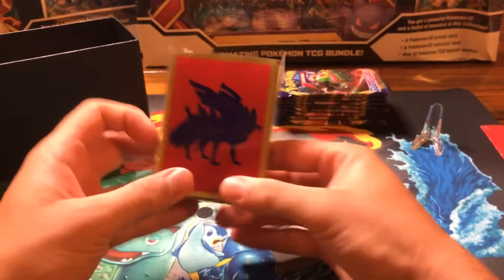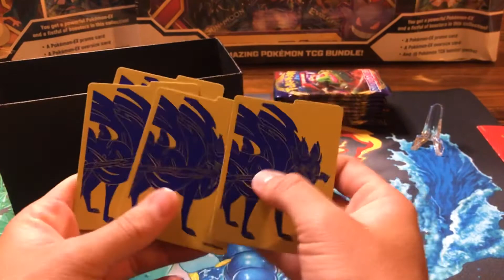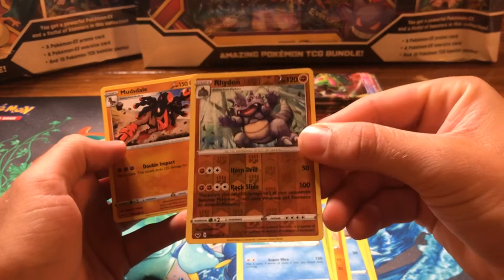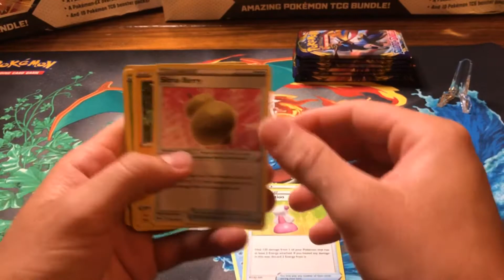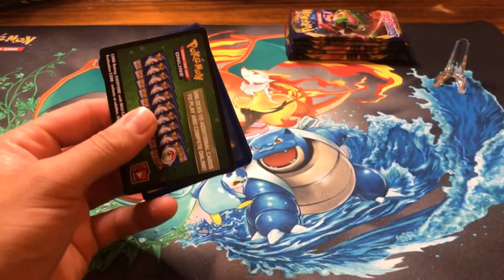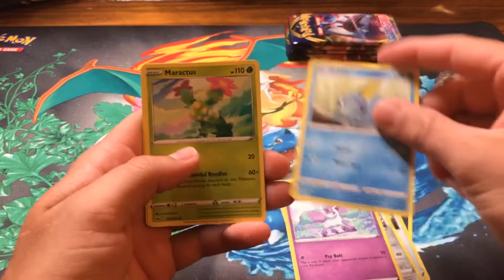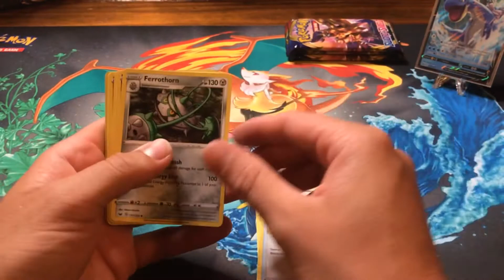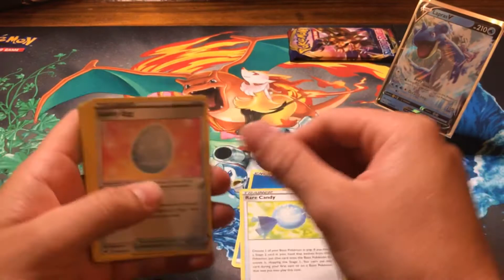FIRST VIDEO!!! Sword and shield Pokémon elite trainer box opening!!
Opening a sword and shield elite trainer box, the hunt for gold begins! Unfortunately the audio didn’t record and I didn’t realize it until after the video! Sorry everyone!